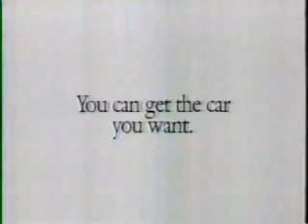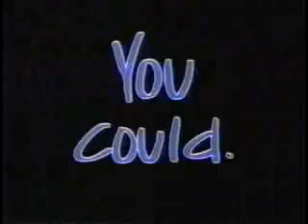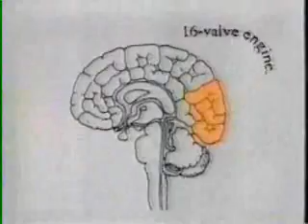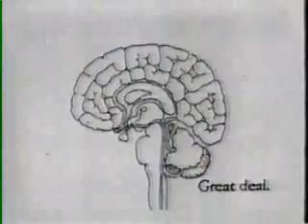KGW/NBC commercials, 11/2-3/1991 part 2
Aired during Saturday Night Live.
- Two Weeks from tonight...
- Craftsman/Sears (Auto Racing)
- Lady's Choice
- Movie: The People Under the Stairs
- Coors Cutter
- Unsolved Mysteries promo (Sunday)
- News 8 at Noon promo
- Fred Meyer
- Thomason Auto Center
- Sally Jessy Raphael promo/KGW ID
- Hyundai Elantra (New Business)
- Sprint (with Candice Bergen)
- LensCrafters
- Jeep/Eagle Dealers
- Gatorade (Like Mike)
- SNL bumper
- Magnavox
- Saturn (Hazard Test Area)
- Apple Macintosh Classic II
- Sudafed
- Shield Soap
- SNL bumper(s)
- Converse (Speed of Light)
- Honda Accord (Use Your Brain)
- Smith's Home Furnishings
- A Current Affair promo
- SNL bumper